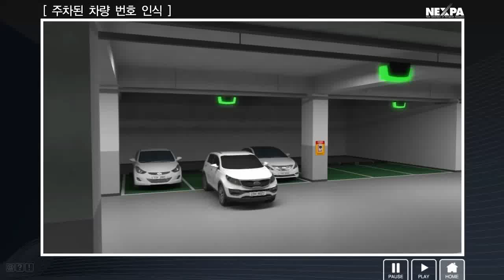User Pov Per Space Guidance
NEXPA System Co., Ltd. is a leading company specializing in smart parking and traffic law enforcement solution provider with our proprietary video-analytics technology